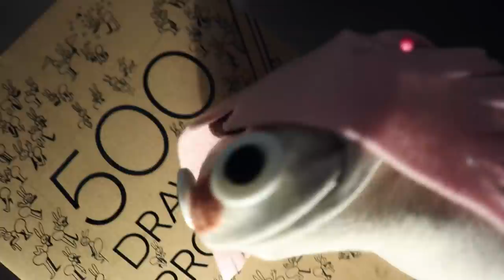My Response | CALLED OUT by a BIG YouTuber | Sock Kasey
A BIG YouTuber called me out, you won't believe it!